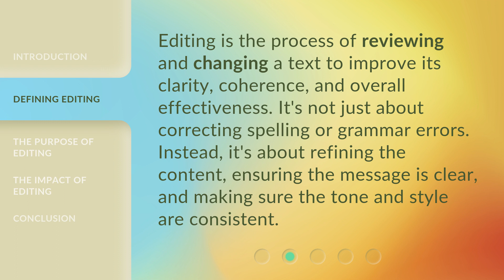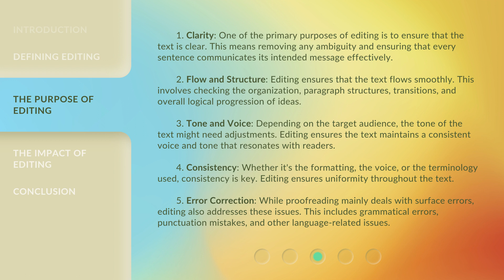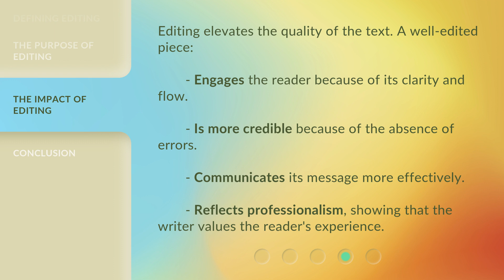Mastering the Art of Editing: The Why and How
Mastering the Art of Editing: The Why and How • Discover the importance and techniques of editing in this comprehensive video. Learn how editing can enhance clarity, flow, tone, consistency, and error correction in your writing. Elevate the quality of your work with these expert tips!

00:00 • Introduction - Mastering the Art of Editing: The Why and How
00:26 • Defining Editing
00:49 • The Purpose of Editing
02:03 • The Impact of Editing